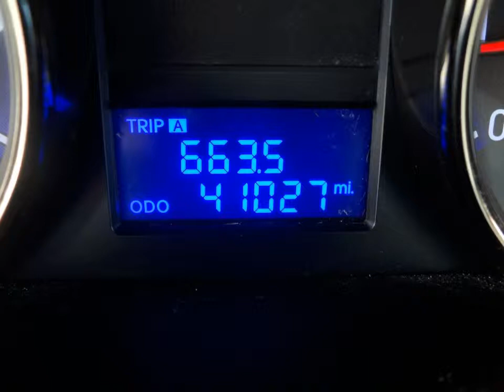2011 HYUNDAI GENESIS COUPE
Turbo DOHC DCVVT 16V I4 2.0L